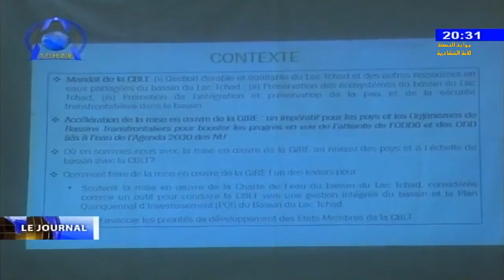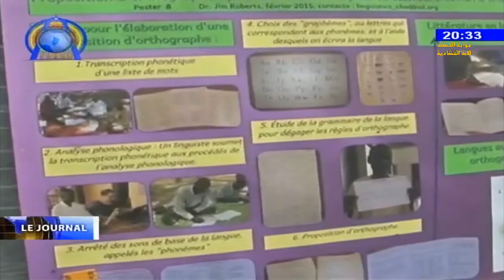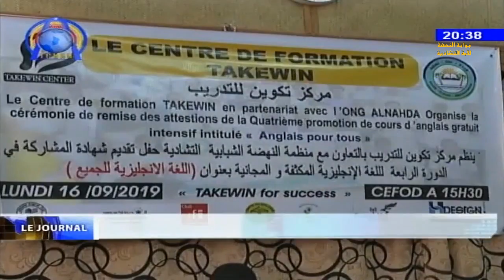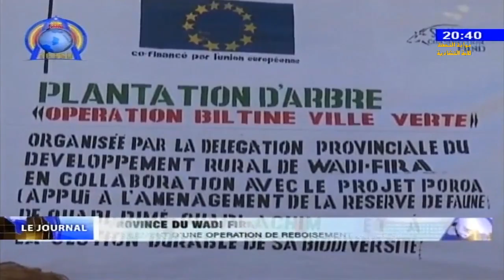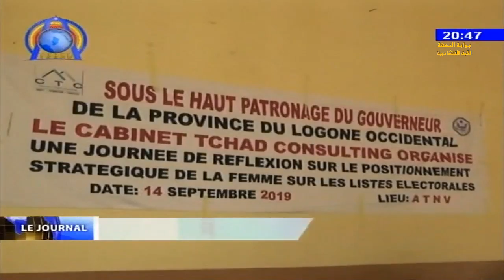LE JOURNAL DU TCHAD LUNDI 16 SEPTEMBRE 2019 ANGÈLE DJOURDEBBÉ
La chaîne partage également ces propres activités et les activités officielles et populaires de la communauté Tchadienne vivant au Royaume d'Arabie saoudite Là où se trouve le siege.